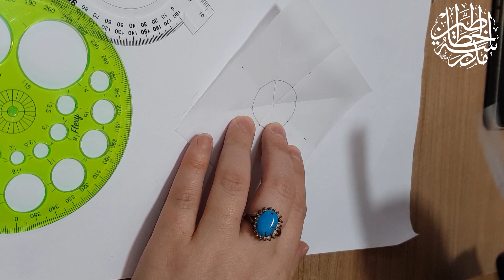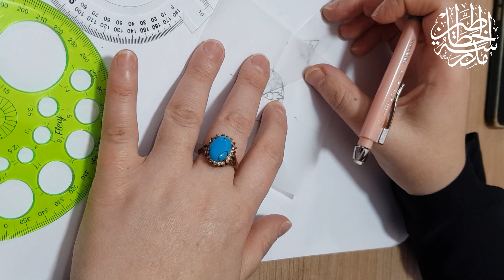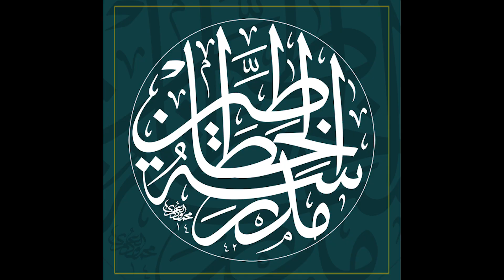من دروس الزخرفة في مدرسة الخطاطين في اسطنبول MEDRESETÜ'l-HATTÂTÎN Merkezi'nde Tezhib Dersleri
العنوان
Yakuplu, Hürriyet Blv No:155 Newport sitesi
Blok 1 KAT 6 D:47 ve 48, 34524 Beylikdüzü Osb/Beylikdüzü/İstanbul